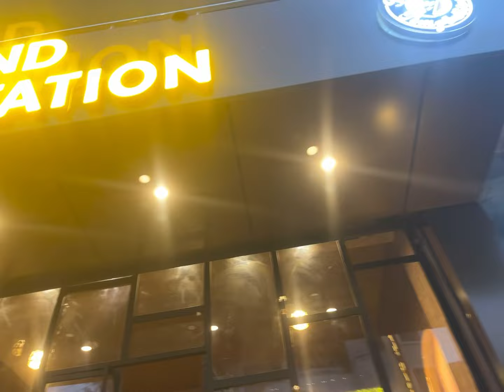❤️🦋🕊️आज हमें बहुत मजा आया ❤️🦋🕊️@sanjanavlog83 😊